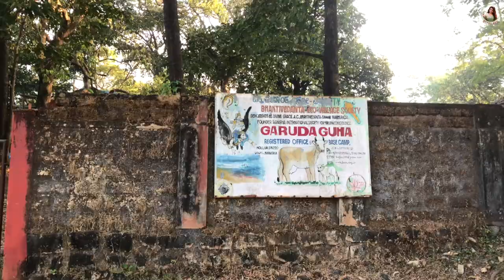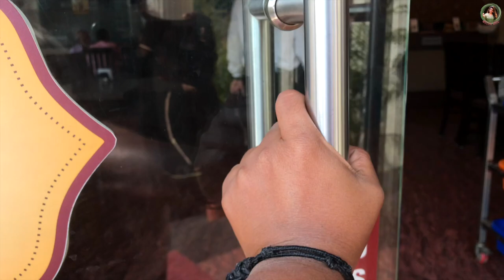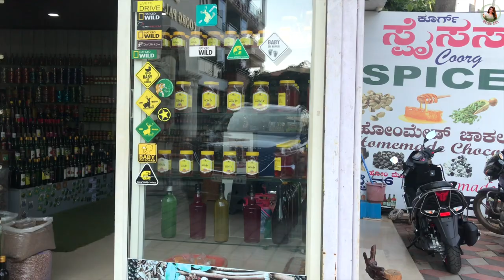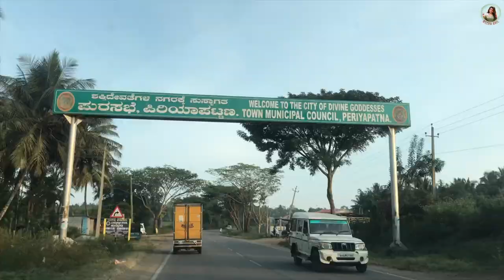ഞങ്ങളുടെ മൂകാംബിക യാത്ര Part 2 | Meera Anil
Welcome to our new vlog! Day 2 of our trip started with a family's early morning visit to the Mookambika temple, where we also participated in the bathing ritual.
On this trip, we also explored the second-largest statue of Lord Shiva, which gave us an amazing viewpoint.
Watch the journey we took for this beautiful spiritual trip and the wonderful memories we made.

In Association with DIVO - Digital Partner